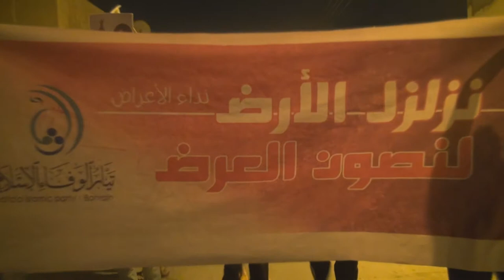سترة سفالة : مسيرة "الأعراض دونها الدماء" 14/7/2013 | Bahrain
خرج حشد من أهالي جزيرة سترة بقرية سفالة بمسيرة بعنوان "الأعراض دونها الدماء" اليوم الأحد (14يولو/تموز2013) جابوا شوارع القرية هاتفين بشعارات تطالب بالقصاص من المعذبين والعائلة الحاكمة على الجريمة النكراء التي تمثلت بالأعتداء على الحرة ريحانة الموسوي بتجريدها ملابسها أثناء التحقيق معها, رفع الأهالي صور المعتقلات والمعتقلين وأعلام البحرين, وأنتهت المسيرة بسلام دون تدخل قوات النظام .